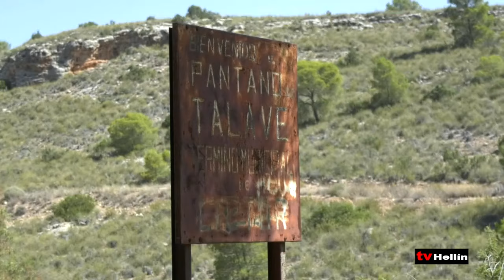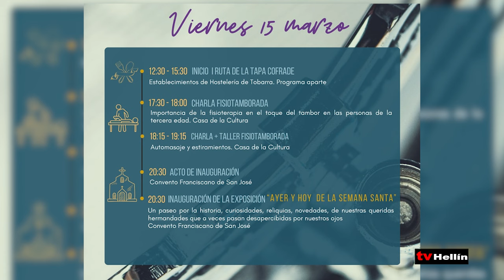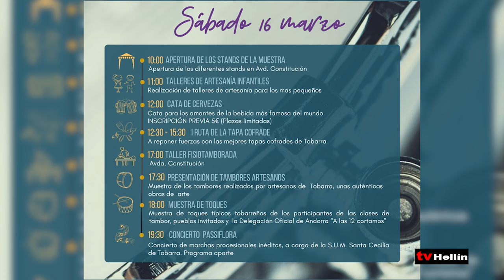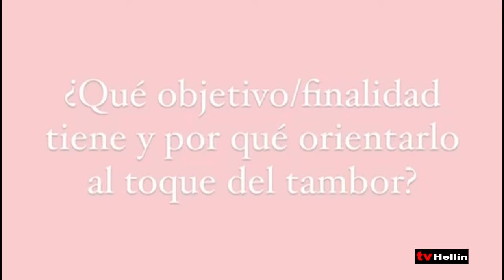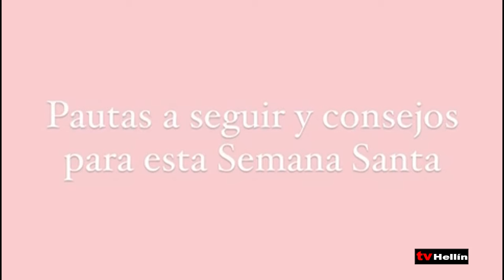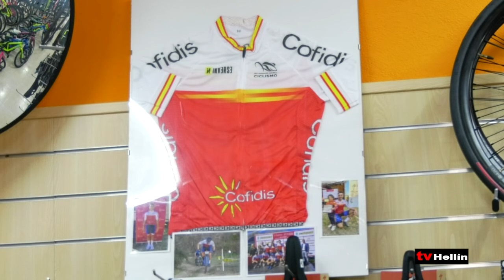INFORMATIVO - 13 de marzo de 2024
Hellín es la única ciudad de la provincia de Albacete sometida a la declaración de situación excepcional por sequía extraordinaria decretada por la Confederación Hidrográfica del Segura
UGT denuncia que la prestación del servicio postal se ha visto afectada por una política de recursos humanos de no cubrir las ausencias sea cual sea la causa de que se trate, aunque ello suponga que las unidades se queden con pocos o ningún efectivo y, consecuentemente, una inadecuada prestación el servicio postal
Otro año más llega Tob´Art la muestra de artesanía de Tobarra en su catorce edición que se celebra este fin de semana y trae novedades y nuevas incorporaciones
La fisioterapia ligada al tambor. Un grupo de alumnos de la UCLM impartirá en la muestra de artesanía de Tobarra unas charlas/talleres de atención y prevención de para intentar que el toque del tambor sea lo más saludable posible
El presidente de Castilla-La Mancha, Emiliano García-Page valora que “nunca ha habido tanta gente ocupada en Castilla-La Mancha ni tantos habitantes”, algo relevante que se enmarca en la estrategia del Gobierno para hacer atractiva nuestra tierra
Y en deportes. Alberto López, el ciclista hellinero que cerraba una gran temporada convirtiéndose en campeón de España de rally XCO, Ahora arranca su temporada más tranquila por una lesión a principios de año